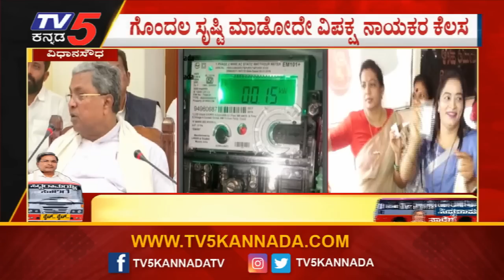ಸಿದ್ದರಾಮಯ್ಯ ಅಂದ್ರೆ ನನಗೆ ಪಂಚ ಪ್ರಾಣ..! | Shakti Scheme | TV5 Kannada